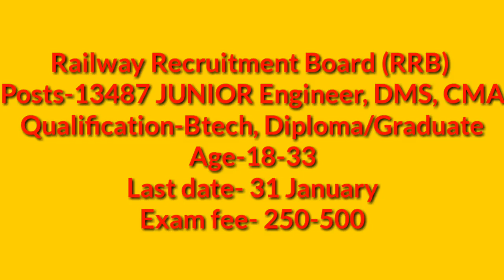Morning News-3//DSSSB से जुडी बडी खबर//13487 new vacancy in RRB.